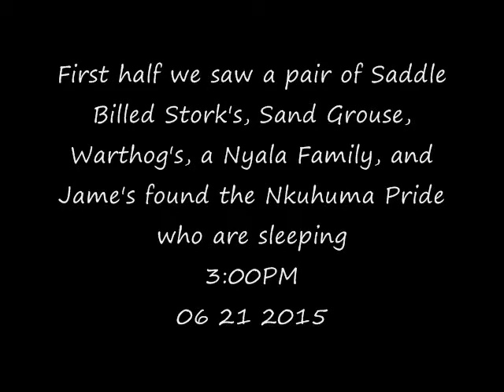Part 1 PM Safari Drive at Djuma Game Reserve on June 21, 2015